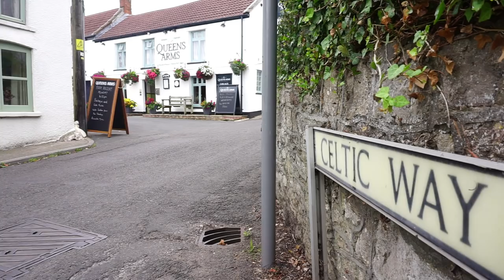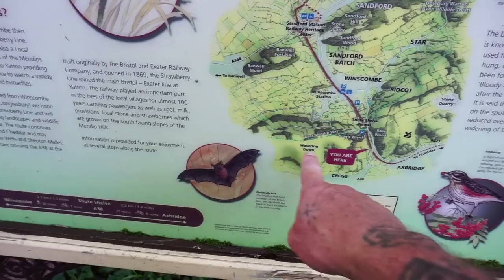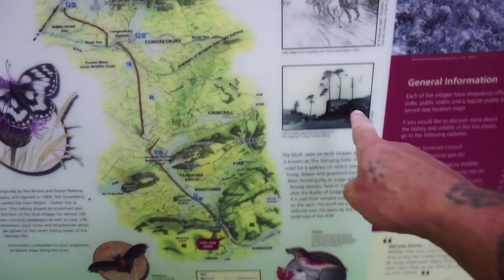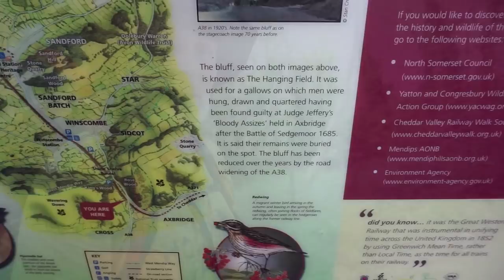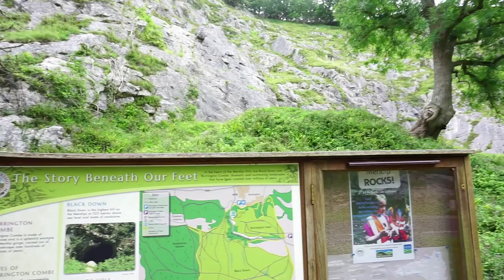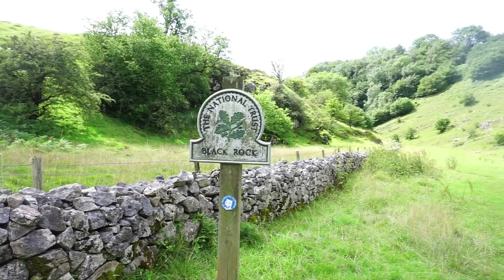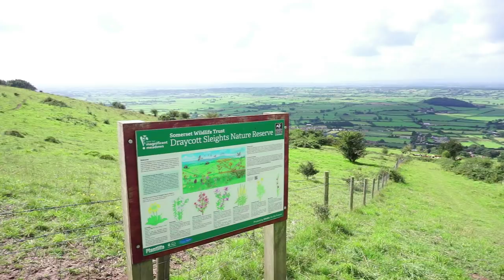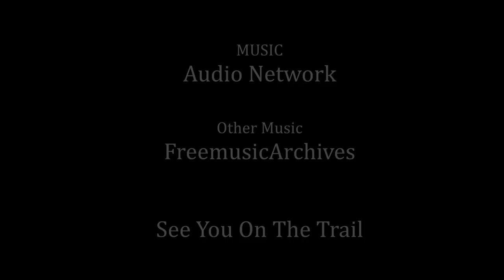Hiking & Wild Camping The West Mendip Way.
So after months trapped under a massive work load i get free to hit the road. The Mendip Way is a fifty mile National trail from Uphill on the Bristol channel to Frome in Somerset. There are two sections East 19mile and West 30mile, i walk the West Mendip Way with one or two detours so 45miles over three days and three camps, two wild. For the first time i start off with a wild camp on Brean Down, second wild one is at the world famous Cheddar Gorge.

Music.
Audio Network.
Moorland.
Hundreds-And-Thousands.
Ravens.
Summer Lullaby.
So-Magical.
Cumberland.
Celtica.

Freemusicarchives.
Kai Engel  Snowfall.
Kai Engel Evermore.